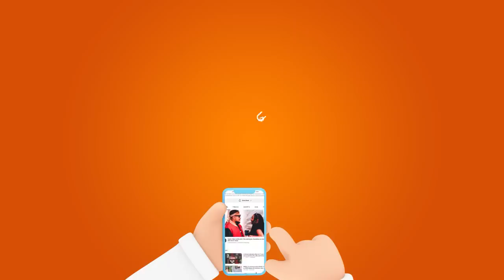Majay amchukua banker, staa wa Twitter na rapper wa zamani kuziba pengo la Gerald Hando EFM